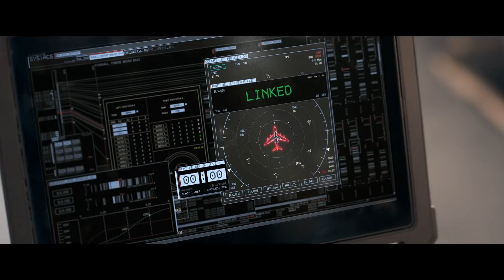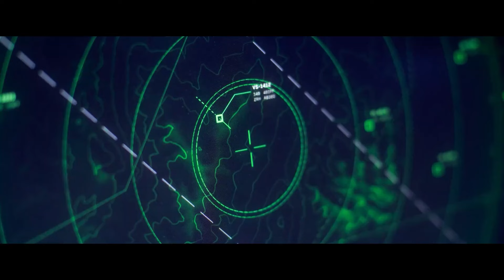Airline expert reacts to... LIFT (Netflix) - RAGE!!!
In today's short and sweet video I'll be talking about the crazy film LIFT on netflix! I have some strong thoughts about it but I would love to know what you think! Enjoy the video!